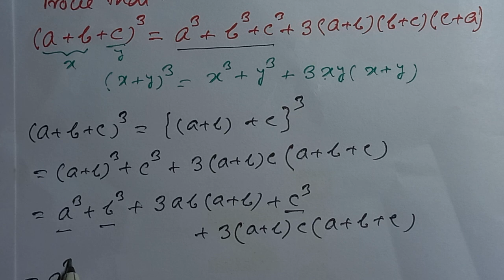Prove that (a+b+c)³=a³+b³+c³+3(a+b)(b+c)(c+a)